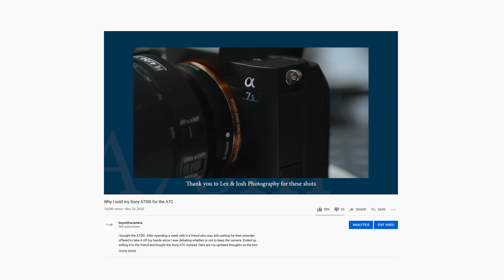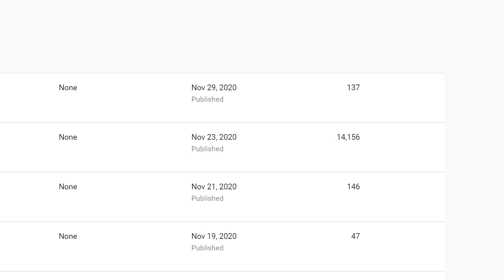Your Camera Sucks | Your Favorite YouTuber is NOT a Videographer | RANT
It's a rant! No, (most) camera YouTubers are not fulltime freelance videographers. That doesn't mean they're not good at making videos--clearly, they are. That also doesn't mean they've never done client work--they probably have and some continue to do it on the side. But their daily lives and needs now do not look like those of freelance videographers or videographers working at an agency. Also, I haven't read a single Petapixel article in a while lol I just keep being drawn to the comment section like an idiot.

Anyways, stop giving so many shits about and shitting on shitty gear. Go create or work...unless you want to check out these sweet:

Filmed on:
Sony A7C
Tamron 28-75mm f2.8
Falcon Eyes RX-18TD

Audio gear:
Shure SM7B
Audient EVO 4 USB Audio Interface
Rode PSA 1 Mic Boom Arm
Cloudlifter CL-1 Inline Preamp